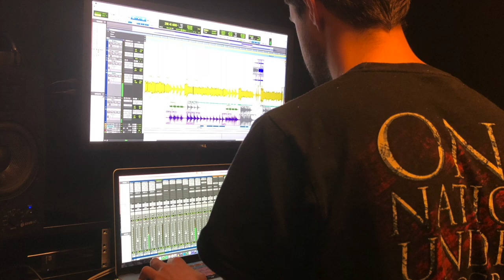YRock-SIS MaD Week 2018: MMLK - What You Didn't Know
YRock Songwriting Camp 2018
South Island School MaD Week Oct 2018

MMLK
What You Didn't Know

This song is about a fictional character that is affected by real-life problems, such as those  that can be caused by social media. This song deals with emotions, feelings and consequences which unfortunately, sometimes includes suicide. We used a pop genre to help communicate with teens/younger people, and raise awareness about a sensitive topic. We hope this helps and encourages people with anxiety to seek help and support.

Written and Performed by:
Matthew Haylett
Minjun Koo
Lily Haylett
Kristie Lee

Recorded at Sunset Studio, Hong Kong

Lyrics:
She had a life that was perfect
Online everything was great.
Every post was fun-filled and special.
But in reality, it wasn't the same.

She was hurting inside,
Many followers, No friends,
All the voices she could hear
inside her head
She was crying and dying inside
Thinks this is the end
She doesn't know that we can help her
Her heart cannot mend

(was that) she was broken inside,
You only saw the part of her
she put online.
(was that) she was not alright
The consequence of that is suicide

She put up a front for everyone
Crying herself to sleep
Quicksand of the mask she put up
Finding herself knee deep

she put online.